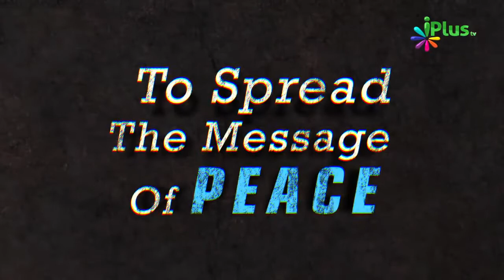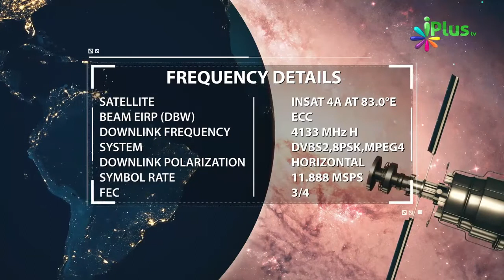Allah Ki Yeh Amanat Ka Bojh Insan Ke Alawa Kisi Aur Ne Nahi Uthaya By Shaikh Shamim Fauzi - ilm